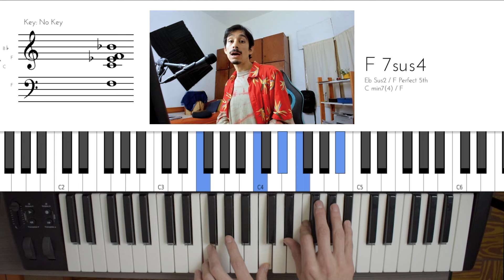Dominantes secundarias desde el Piano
📹 Otros videos relacionados:
🎼 El CAMINO PASO A PASO para convertirte en MEJOR COMPOSITOR O COMPOSITORA
🤖 Nuestras Redes: